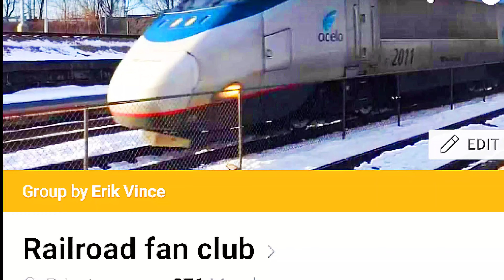Norfolk Southern 12Z at Wilkes-Barre PA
this is a video I made on Wednesday April 14th 2021 of a Norfolk Southern train crossing Dagobert Street trestle in Wilkes-Barre PA

weather conditions
overcast
warm
temperature 65°